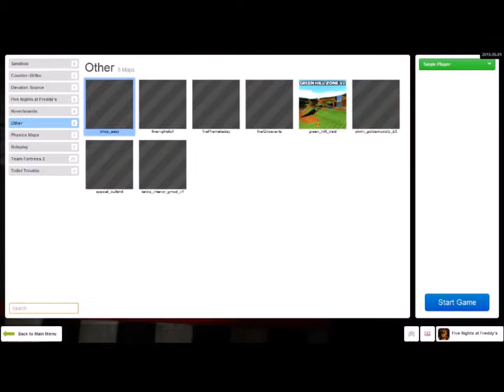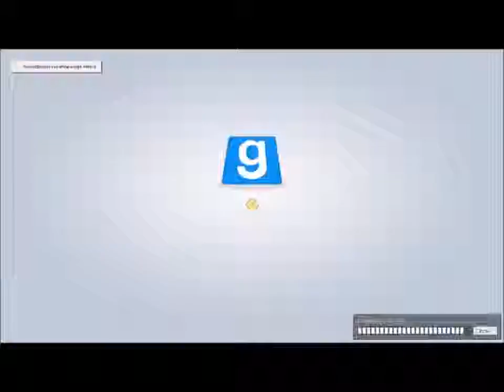FNAF GMOD EP 1 "ZOMG IM SO SCARED"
I AM PLAYING FNAF. YEAHHHHHHHHHHHHHHHHHHHHHHHHHHHHHHHHHHHHHHHHHHHHHHHHHHHHHHHHHHHHH